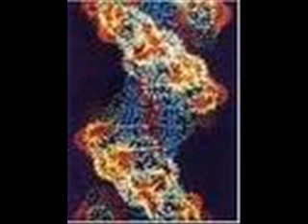Messaggio KRYON Riassunto e Previsioni sul 2011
Saluti, miei cari, io sono Kryon del Servizio Magnetico. Alcuni sostengono che dovrebbe volerci più tempo, all'Essere Umano che siede qui, per assimilare quell'energia che è lo Spirito. Dicono che, affinché questa energia avvolga il suo corpo, per avere una confluenza di energia che sia notevolmente simile al Sé Superiore, ci vuole più tempo. E noi vi diciamo che è così che va in questa nuova energia. Ce l'avete davanti.

C'è un vecchio paradigma di linearità che vi dice di adorare e pregare a orari specifici e voi eseguite ad orari specifici. Questo è compartimentalizzare Dio, no? E se quello che è il Sé Superiore fosse sempre stato pronto? E se lo portaste con voi ad un livello così alto che è diventato voi? Se ogni parola che pronunciate provenisse da esso. Se ogni volta che un Essere Umano vi guarda, aveste nei vostri occhi compassione per lui... per quello che litiga con voi, per quello che vi insulta, per l'autorità che non gradite. Vi piacerebbe poterli guardare e vedere prima la compassione e poi placare qualsiasi altra cosa avvenga emozionalmente? Quindi, quando siedo qui, ho istruito il mio partner ad essere compassionevole con tutti e questo mi consente di entrare istantaneamente. Ed eccomi qui.

È tradizione che quando siedo in questo luogo [Gaithersburg], fornisco un riepilogo di quello che sta succedendo sul pianeta. Perciò terrò fede alla tradizione. Alcune delle cose di cui vi parlerò e di cui discuteremo le ho già dette, in precedenza e più di recente, in altri continenti. Alcune le ho dette pure in questo. Questo, comunque, diventa un riepilogo come non l'abbiamo mai fatto, in modo che possiate ascoltare insieme.

Noi parliamo nell'amore. Vi diciamo le cose che stanno succedendo dalla nostra prospettiva e vi ricordiamo ciò che sono. Ma, in tutto quello che vi dirò, sottolineiamo questo: Tutte le cose che stanno succedendo sul pianeta avvengono lentamente. Dovete iniziare a pensare e ad osservare in gruppi di generazioni, non semplicemente anno per anno. Cara vecchia anima, usa quella saggezza che hai raccolto durante le molte volte che sei stata su questo pianeta, proprio adesso, per poter comprendere meglio questo messaggio. Devi capire che deve passare del tempo, per il solo motivo che i bambini che verranno non avranno la medesima coscienza dei propri genitori. Dunque, voi state guardando ciò che è generazionale, ma che sta accadendo davanti a voi.